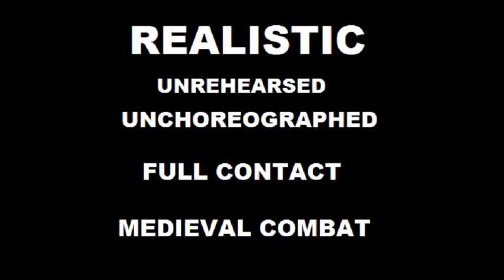BALINGUP MEDIEVAL CARNIVALE 2012 KNIGHT FIGHT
THE FREE COMPANY will be conducting KNIGHT FIGHT combat at the 2012 Balingup Medieval Carnivale. August 25th / 26th at Balingup. as part of the House Darksun Balingup campaign. The music is " Bring It " by TRAPT.. the song has been, and,is available for purchase on itunes. i do not own the rights to the tunes.